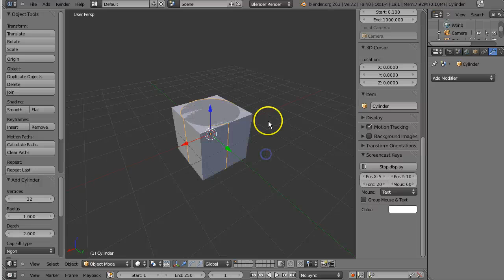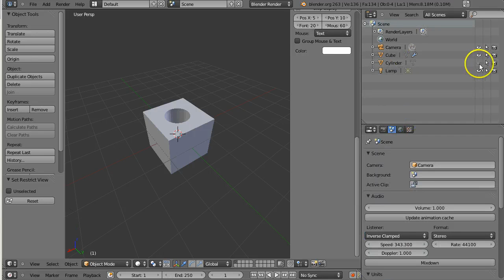Eesti Blender - kahendtöötleja (Boolean Modifier)